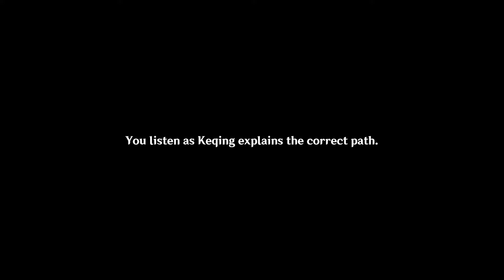Genshin Impact | Lumine meets Keqing, Yuheng of Qixing | Story Cutscene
Keqing resolves a misunderstanding, and Paimon dreams up an inventive dish for their visit to the Jade Chamber.